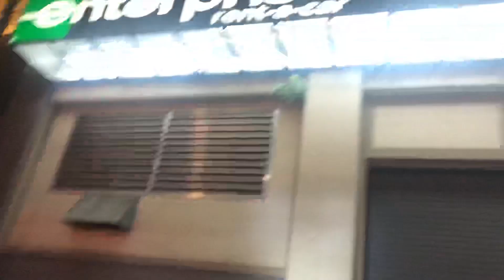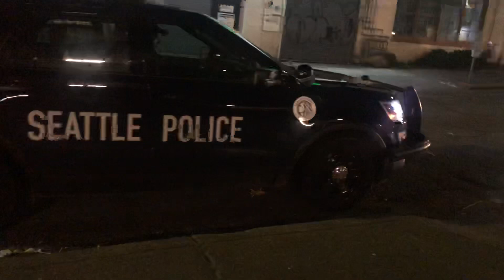PASS: Expired Tabs Turns Into FIELD SOBRIETY TEST First Amendment Audit ATU